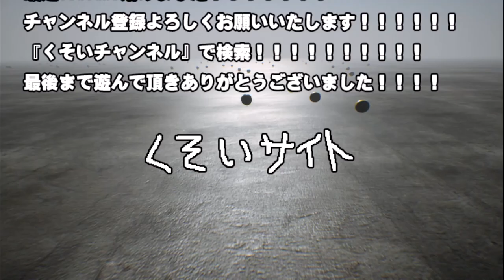PIEN - Can You Survive A Deadly Encounter With... Emojis? ( Japanese Horror Game )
PIEN is a Japanese horror game where Emojis called Pien are out to get you, or perhaps they might just want to be your friends, who knows.

"Pien is Life"